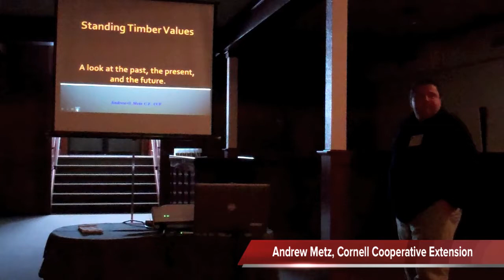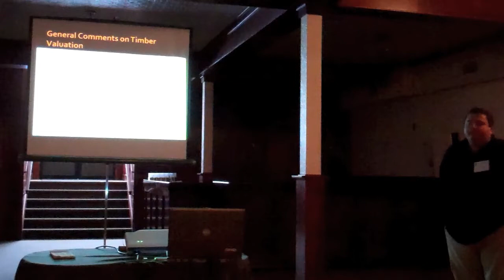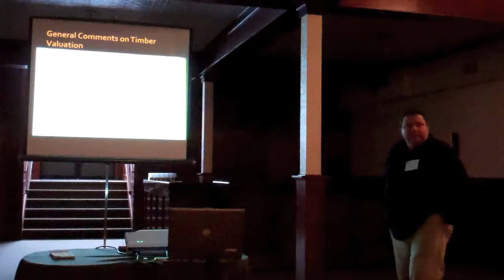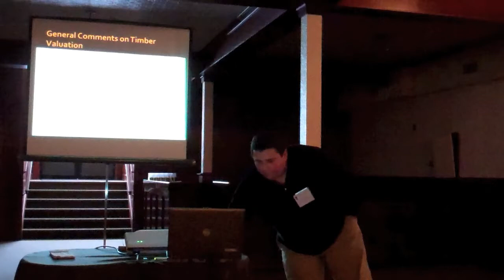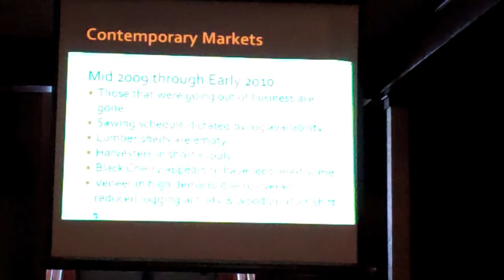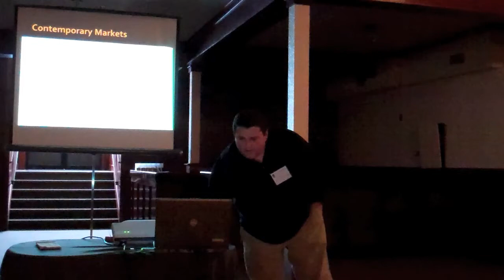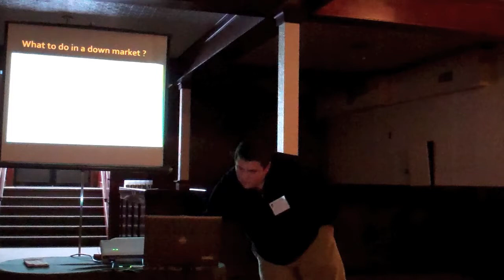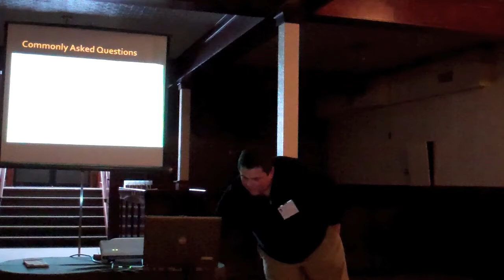Timber Market Values, Present and Future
Andy Metz (Cornell Cooperative Extension) shares information on timber market values—present and future—with New York Farm Show attendees, an event hosted by the New York Forest Owners Association.